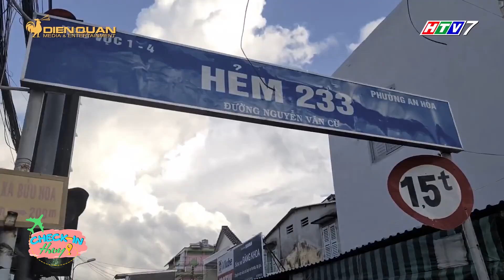BỒI HỒI khi ghé thăm hàng bánh kẹp ngoại Chín NỨC TIẾNG miền tây!!| GÁNH HÀNG RONG | CHECK-IN THOY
BỒI HỒI khi ghé thăm hàng bánh kẹp ngoại Chín NỨC TIẾNG miền tây!!| GÁNH HÀNG RONG

Chào mừng các bạn đã đến với Check-in Thoy! Nơi bạn có thể thỏa sức trải nghiệm thực tế về DU LỊCH, ẨM THỰC, đặc sắc VĂN HÓA và những câu chuyện LẠ KỲ, khám phá những điều BÍ ẨN, chia sẻ những điều thực tế trong cuộc sống một cách chân thật và sống động nhất.